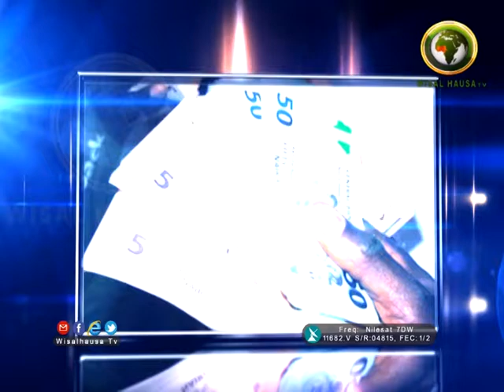TATTALIN ARZIKI A MUSULUNCI 27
DR. JAMILU YUSUF ZAREWA